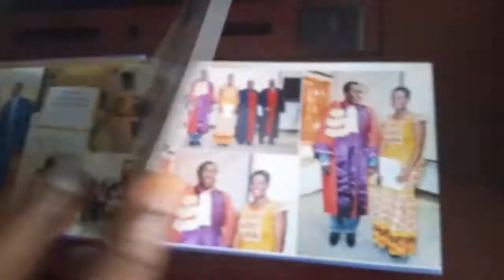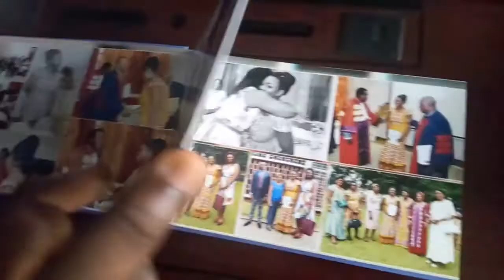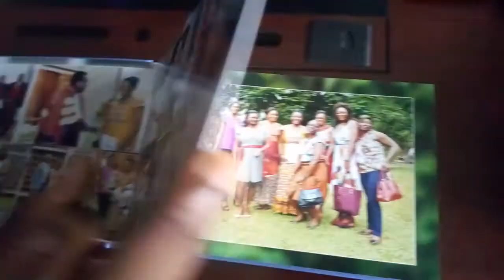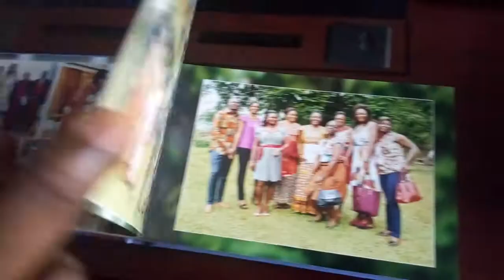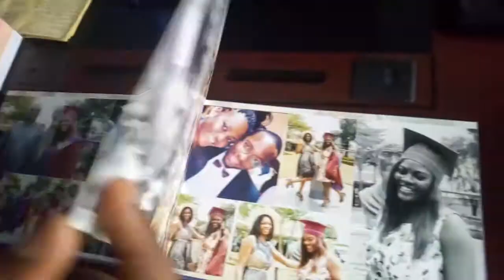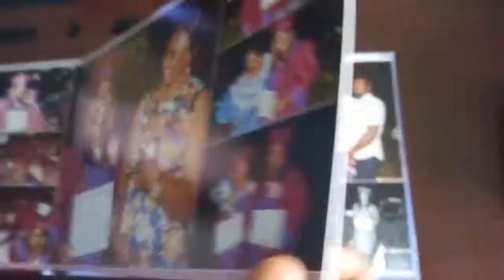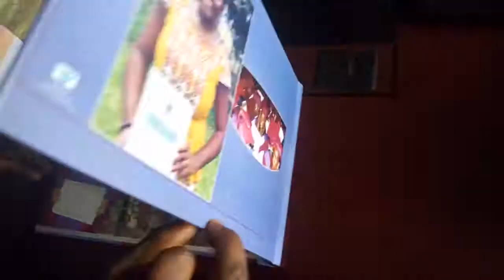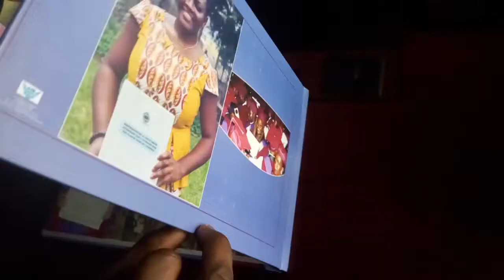FMSB 2017 album livre Photos Dr Ngono Prudence , thèse et remise du diplôme, très recommandée